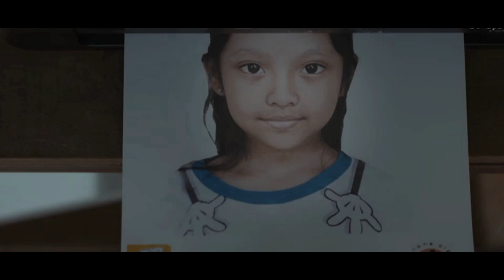Trailer - DEK (Child Project)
DISTRIBUTION COMPANY: FIVE STAR PRODUCTION
PRODUCTION COMPANY: SARA-D
DIRECTOR:   Nonzee Nimibutr, Chardchakaj Waikawee, Kulp Kaljareuk, Sopon Sukdapisit, Prachya Pinkaew
DURATION:  94 minutes
GENRE:    Feature / Documentary
Child Project started with an aim to help those children by making people aware of “child basic rights” and harmful situation that has happened to them, also a hope that one day this violence toward the children will end forever.
5 short films based on true stories, approximately 15-20 minutes per story. Directed by 5 famous Thai directors and produced by Thai Film Director Association; Platoo (Directed by Nonzee Nimibutr), Pattaya (Directed by Chardchakaj Waikawee), Missing (Directed by Kulp Kaljareuk), Based on True Love Story (HIV) (Directed by Sopon Sukdapisit), Aoy (Directed by Prachya Pinkaew).